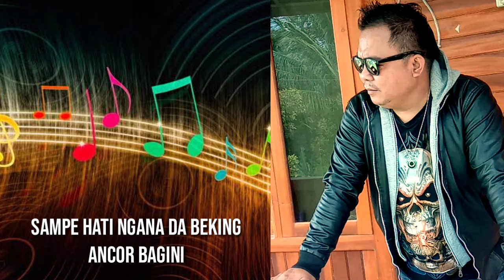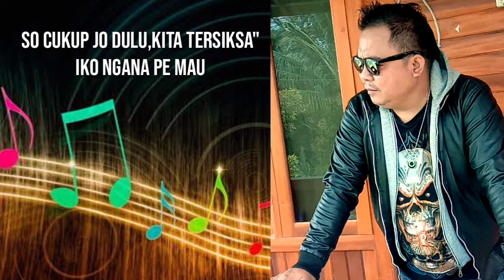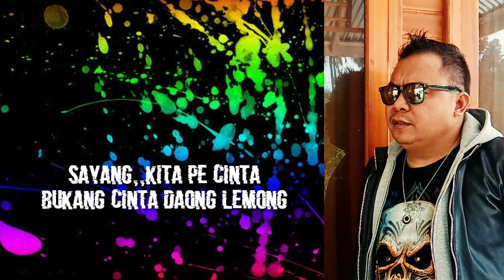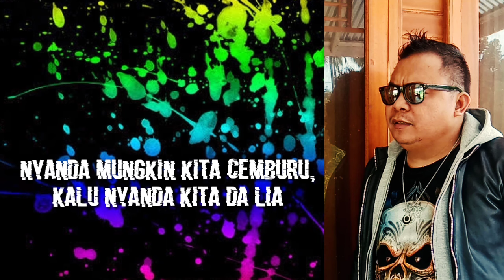Lagu Manado Terpopuler ll Bukang Cinta Daong Lemong voc Bobby Tiwa